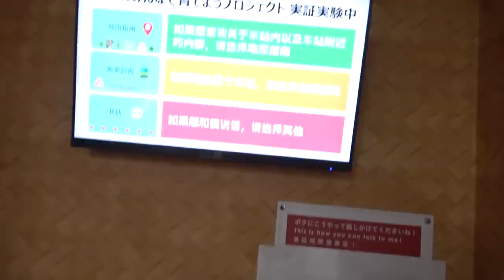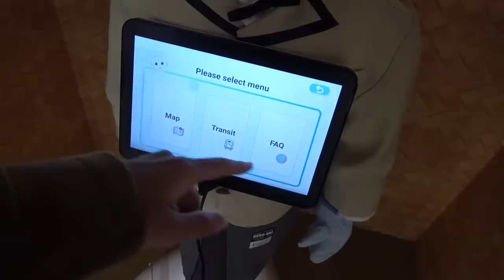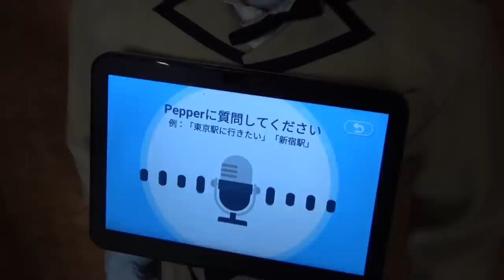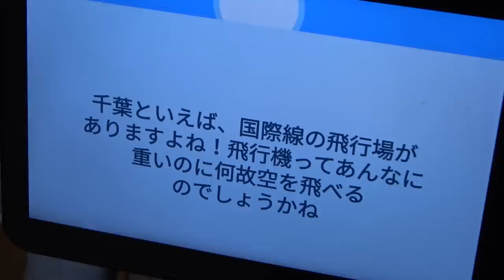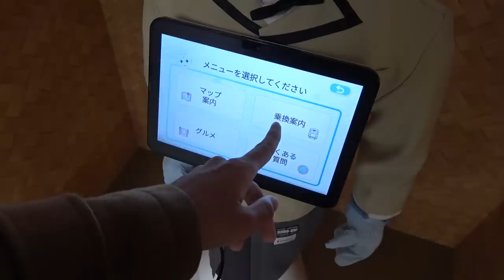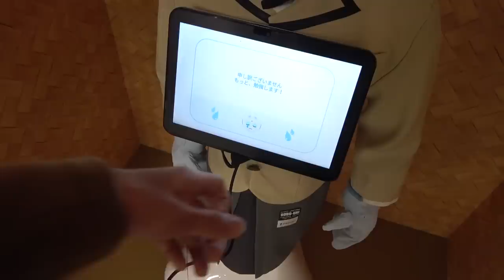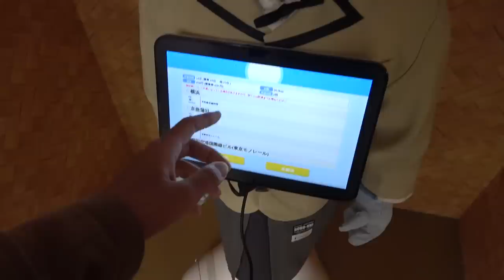横浜駅 ペッパー駅員の末路【ひとくち動画#31】